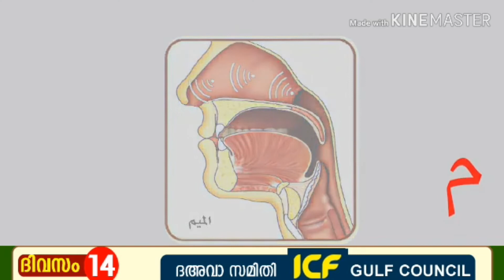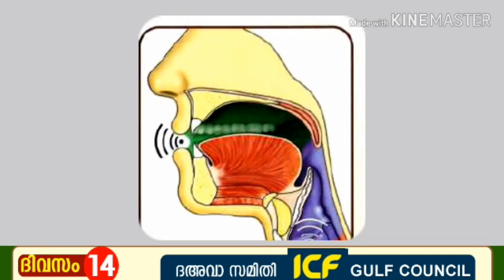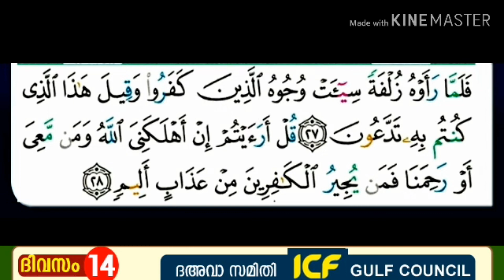സൂറതുൽ മുൽക് : പാരായണ ശാസ്ത്രം - ആയത് 27 & 28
by ICF Gulf Council

സൂറതുൽ മുൽക് : പാരായണ ശാസ്ത്രം
ആയത്തുകൾ : 27 & 28

അവതരണം : ഹാഫിള് അബ്ദുൽ ലത്വീഫ് സഖാഫി അൽ അസ്ഹരി